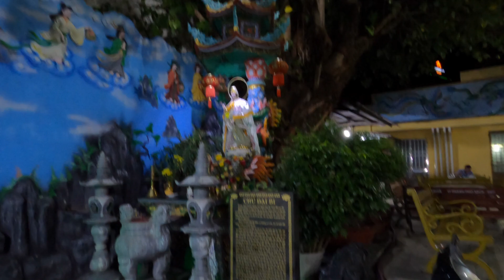#272【フーコック／ベトナム】水龍古廟（Viet Nam,Phu Quoc / Dinh Ba Thuy Long Thanh Mau）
水龍古廟の動画です。